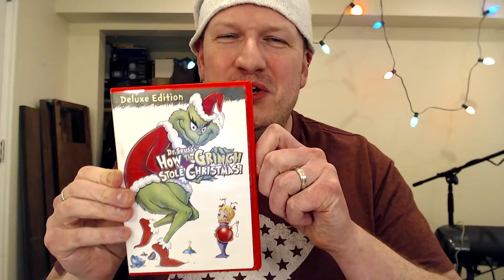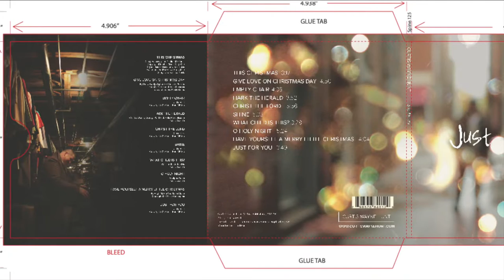12 Days of Curtis | Day 7